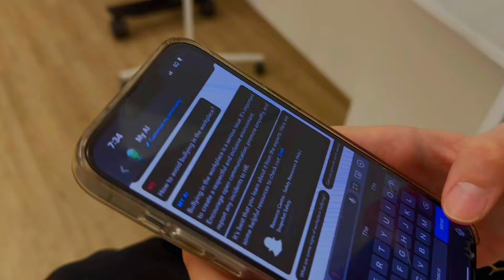BULLYING & DISCRIMINATION | Role play by Arina, Gerti, Habiba, Ilsana & Sulamif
🌟Video credit :  Arina Vieriemieieva, Gerti Salihu, Habiba Hanafy, Ilsana Rakhim & Sulamif Salzhan my Human Resources Management Students studying at Hotel Institute Montreux, Switzerland 🇨🇭

Congratulations for being chosen as TOP 3 for the group assignment
Bravo 🎖🎖🎖🎖🎖

In this video they are have attempted to explain Bullying & Racial Discrimination at workplace

Dr. RubyBakshiKhurdi is an Award Winning Innovative Educationist, TEDx Speaker, Verified Kahoot Educator, TEDEd Trainer & Author. She likes to empower her students and give them visibility through different social media platforms.

As an Expert in Virtual Classroom Teaching, Dr Ruby has published this amazing Book - How to engage Learners in a Virtual Learning Environment? Grab your copy now !! (Link below)

✅ Feel free to Register for MASTER CLASS on Virtual Learning Environment at Rubybakshikhurdi.com 🎖🎖